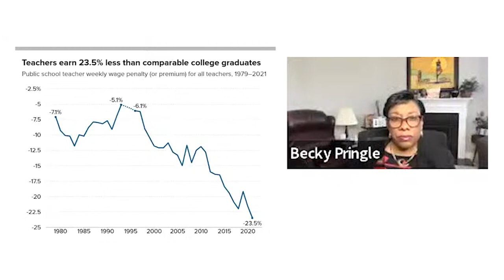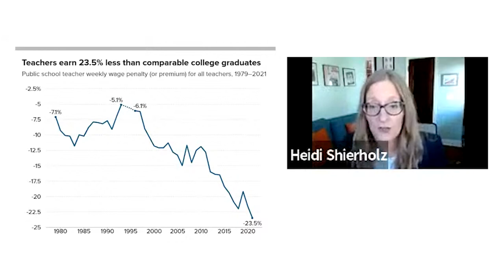What Matters Most for Student Success from Parents’ and Educators’ Perspectives: Heidi Shierholz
Heidi Shierholz is the president of the Economic Policy Institute, a think tank based in Washington, D.C. She previously served as Chief Economist of the United States Department of Labor under Secretary Thomas Perez.